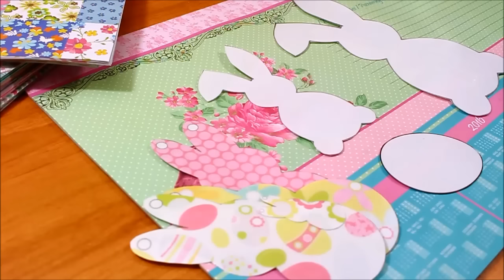LAST MINUTE Ostern basteln | DIY Inspiration Bastelideen | Ostergirlande selber machen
Informationen zum Youtube Video: Produkte oder Shop

Shopping Inspirationen`:
Lust auf Back to School Produkte?

Wo findet man die coolste Mode ever? Na?

dawanda - der Marktplatz für Kreative. Findet hier besonderen Bastelbedarf oder verkauft eure gebastelten Werke:

Kennt ihr Ali Express? Das ist eine Shopping Plattform aus Japan und China. Hier gibt es wirklich alles für sehr sehr wenig Geld. Gerade Bastelsachen, wie Washi, Sticker, Radiergummi findet ihr hier in MEGA ausgefallenen Varianten.

Bei Amazon findet ihr wirklich ALLES!:

▶▶ Musik ◀◀
Hartwigmedia
Youtube Mediathek
NoCopyrightSound Youtube